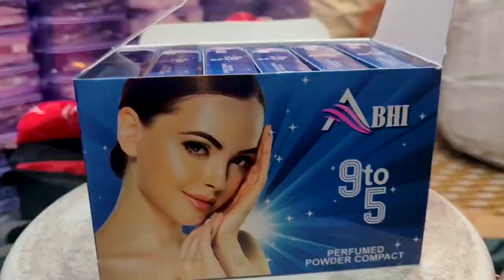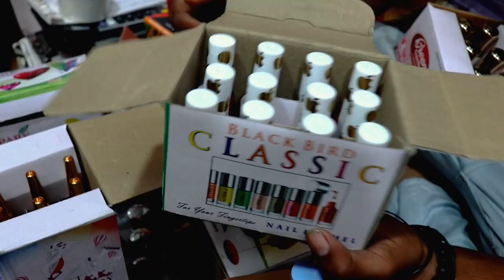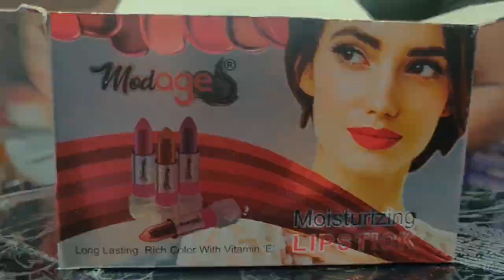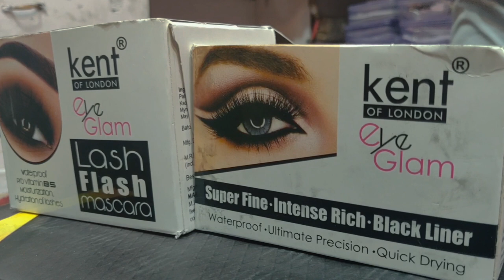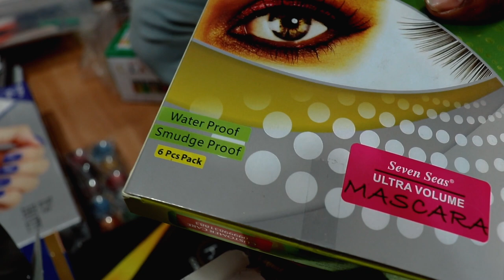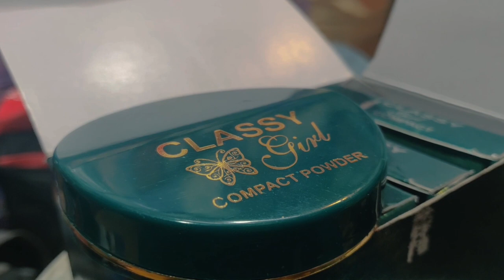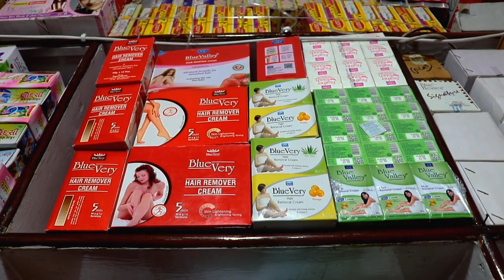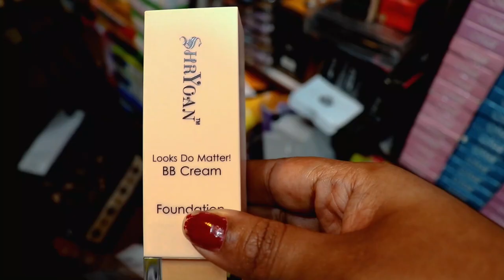Makeup Starting Price for Rs 1/- Sadar Bazaar Delhi I Start Your Own Cosmetics Business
Sadar Bazar is the largest wholesale market of household items in North Delhi, India. Although it is primarily a wholesale market, it also caters to occasional retail buyers.

Address - Anannya cosmetics sadar bajar Dhelli niyar Qutub rod

What is Sadar Bazar famous for?
Sadar Bazar is famous for artificial jewellery, toys, gifts item, Clothing and household plastics.

How to reach Sadar Bazar ?

By Road : It can be reached by private vehicles,auto and Uber/ Ola

By Metro: The nearest metro station is Tiz Hazari (Located on the Red Line) and Ramakrishna Ashram Marg (Located on the Blue Line) and from there battery operated rickshaw can be taken for Rs 10

Working hours of Sadar Bazar : 10am to 6pm

Enjoy the video and please comment if you have any query about the Sadar Bazar. I will be happy to help...

My Camera
My ring light
My Mic
My Go pro
My Laptop
My Gro pro
My Phone

About me: Deeps Diary is a YouTube Channel, where you will find Trave, Review and shopping videos